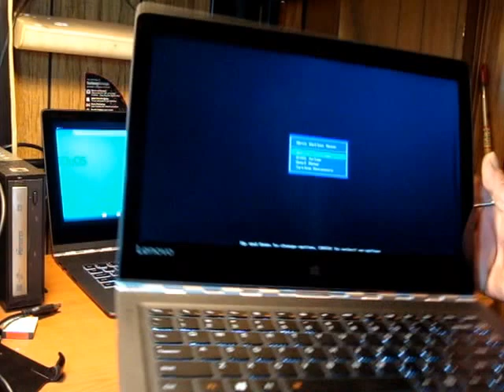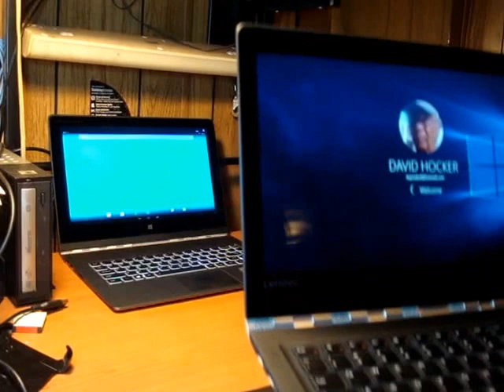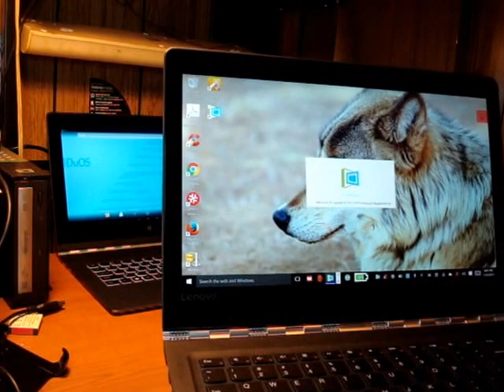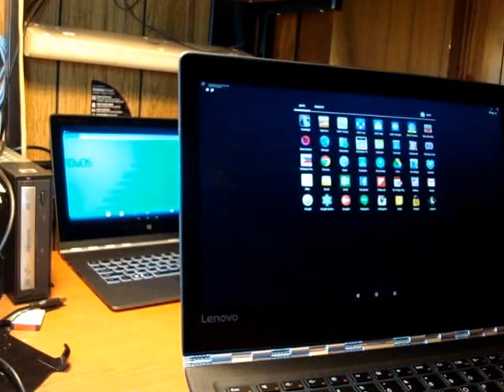Lenovo Yoga 900 and Virtual Machine with Android Lollipop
Running a Virtual Machine with Android Lollipop on Lenovo's new Yoga 900.